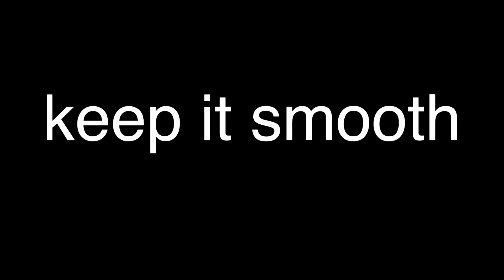Another Holiday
This video is about another holiday